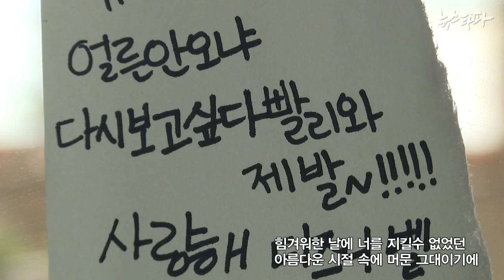뉴스타파 - 세월호 500일...네버 엔딩 스토리(2015.8.29)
28일 저녁 안산문화광장에서 4.16연대 등의 주최로 세월호 참사 500일 추모 문화제가 열렸습니다. 추모제에는 단원고 학생 유가족과 안산 지역 학생, 시민 등 2천 여 명이 참석했습니다.